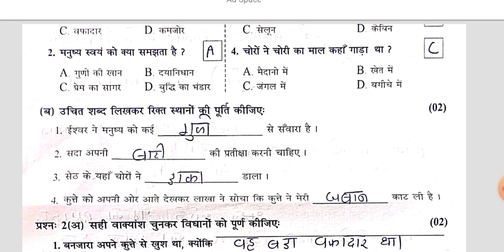std 7 gujarati paper 31 7 24